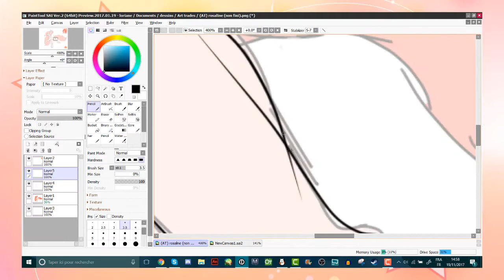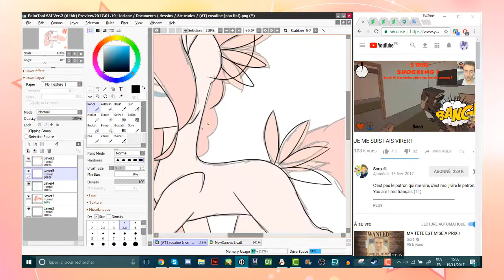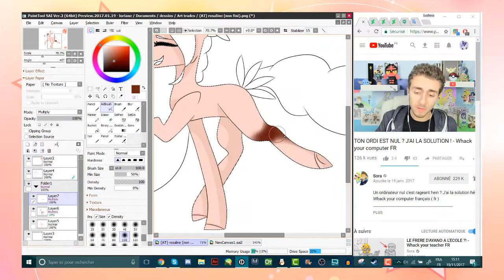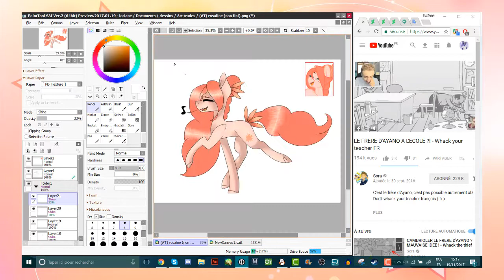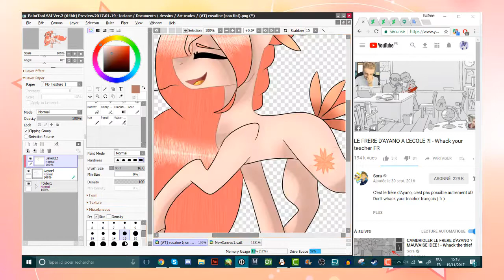AT Rosaline ~Speedpaint~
Art trade with SillyBell

Song:

Shawn Wasabi - Mac n Cheese (live mashup)

\ART STATUS/

Art trades: Open
Requests: for friends only
Redraw my drawings: Ask me
Collabs: Ask me